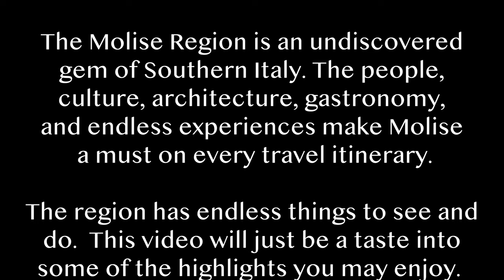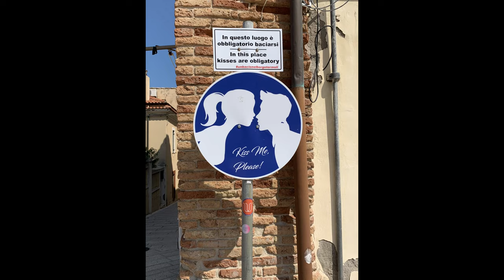The Perfect Beach Town of Termoli in the Molise Region of Italy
Our Undiscovered Italy Series features Termoli; a lovely beach town in the Southern Italy region of Molise. Flat sandy beaches, colorful and quaint historical center and some of the best seafood you can taste; make Termoli the perfect summer destination.